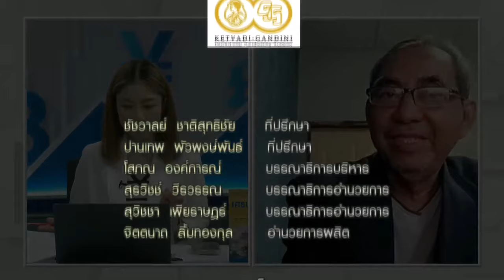ยังมีปัจจัยการเมืองกดดันตลาดระยะสั้น เก็งกำไรกลุ่มยาง STA กลุ่มอิงการบริโภค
พูดคุยกับนักวิเคราะห์ คุณฐกฤต ชาติเชิดศักดิ์ / นักกลยุทธ์ บล.กรุงศรี จำกัด (มหาชน)